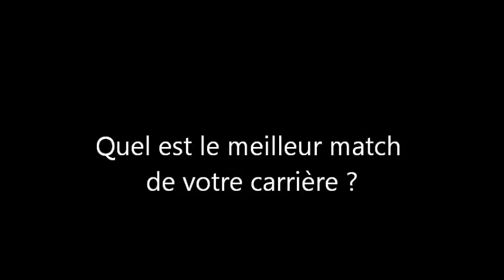[okabol.com] Rabah Madjer honoré à l'Unesco, le 17 Octobre 2011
L'ancien international algérien de football Rabah Madjer a été nommé officiellement ambassadeur de bonne volonté de l'UNESCO, par la directrice générale, Irina Bokova, le lundi 17 Octobre dernier. Vidéo par Okabol.com.